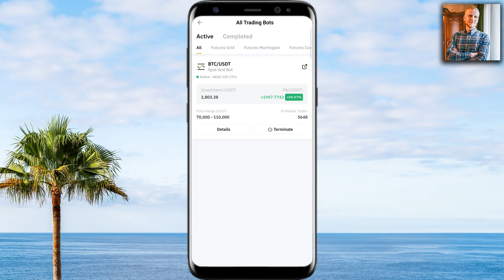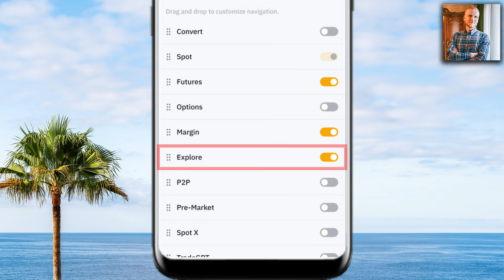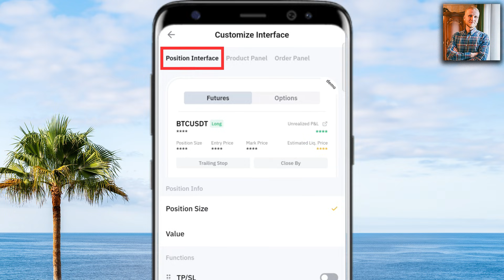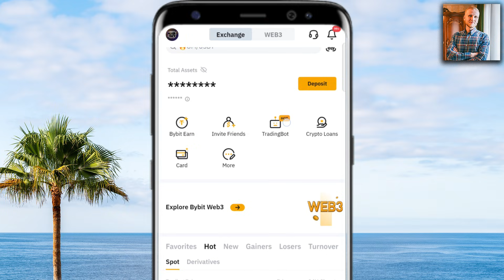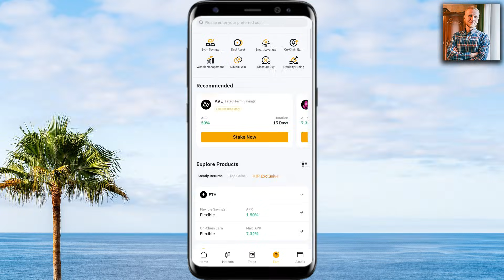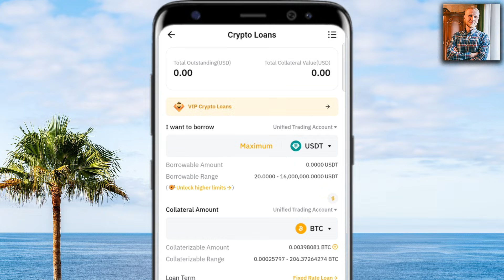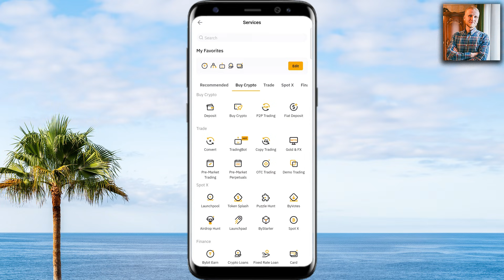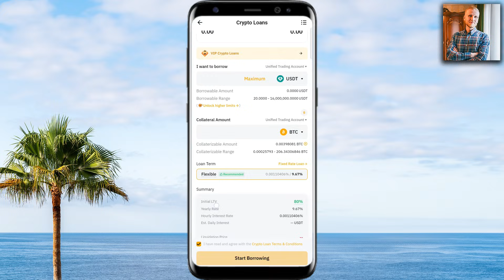How to Use Bybit App (Step-By-Step Trading Tutorial for Beginners)